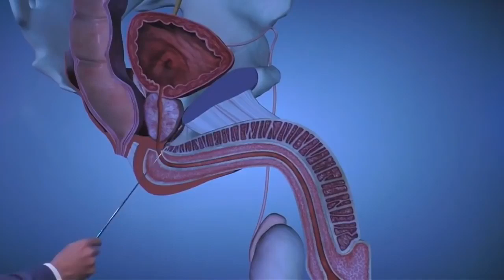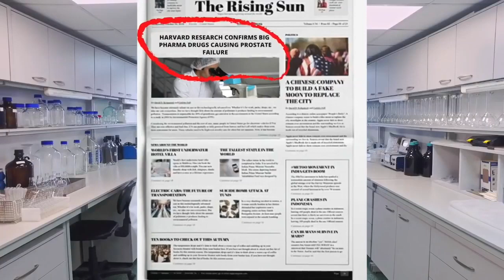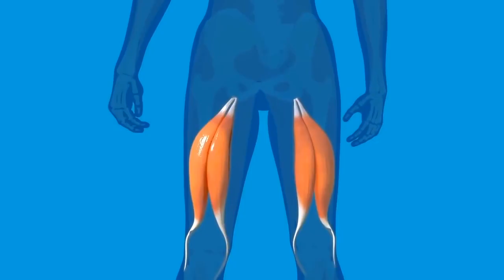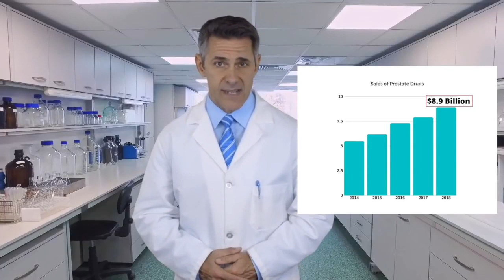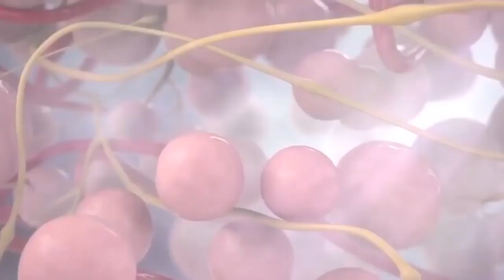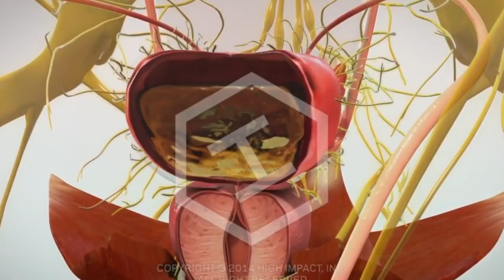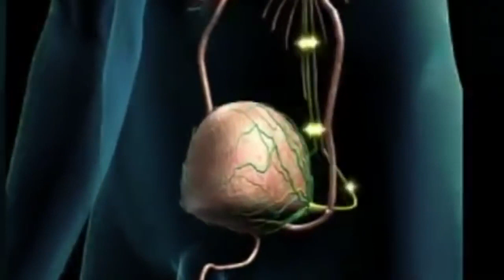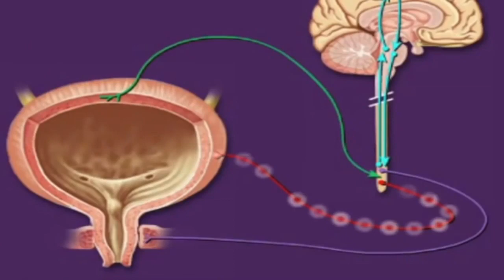Vital Flow Review - Vitalflow Prostate Supplement ingredients, Side Effects & Discounted Price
vitalflow reviews,
vitalflow ingredients,
vitalflow price,
vitalflow vs prostagenix,
vitalflow side effects,
vitalflow customer reviews,
vitalflow pills,
vitalflow formula,
vitalflow complaints,
how much does vitalflow cost,
is vitalflow effective,
vitalflow for sale,
cost of vitalflow,
vitalflow supplement,
vitalflow tablets,
prostate supplement review
prostate pills review
supplement for prostate problems,